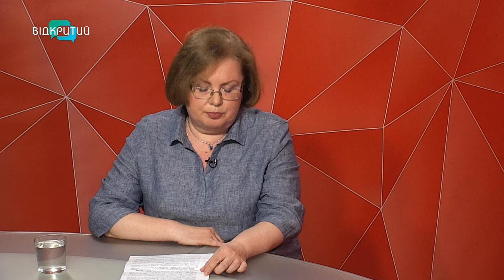Всеукраїнські учнівські олімпіади завершилися: 19 школярів Дніпропетровщини стали призерами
У IV етапі Всеукраїнських олімпіад брали участь 58 учнів Дніпра та області. Дипломи переможців отримали 19 школярів, двоє з них вибороли перші місця.  Загалом цього року до змагань долучилися понад 2,5 тис. школярів з усієї України. Про це в етері програми «Шах і мат» розповіла заступниця начальника управління – начальниця відділу загальної середньої освіти департаменту освіти і науки Дніпропетровської облдержадміністрації Людмила Телегіна. Своїми враженнями від участі у змаганнях поділився переможець – учень 11 класу Дніпровського наукового ліцею інформаційних технологій Іван Балашов.

00:00 Початок, представлення гостя
01:02 Підсумки Всеукраїнських учнівських олімпіад з різних предметів
03:45 Минулого року – 20, цьогоріч – 19 переможців
04:50 Як змінився формат проведення олімпіад?
05:27 Чому олімпіади були проведені не з усіх предметів?
05:50 Переможці Всеукраїнських учнівських олімпіад отримують Стипендію Президента України та Кабінету Міністрів України
06:21 Скільки стипендіатів з Дніпропетровщини за результатами минулорічних олімпіад?
07:50 Двічі переможець ІV етапу Всеукраїнських учнівських олімпіад Іван Балашов ділиться враженнями від участі у змаганнях
16:00 На переможців чекає участь у міжнародних учнівських олімпіадах, конкурсах і турнірах
16:37 Інтернет-олімпіади – інноваційний формат
19:30 Бліц